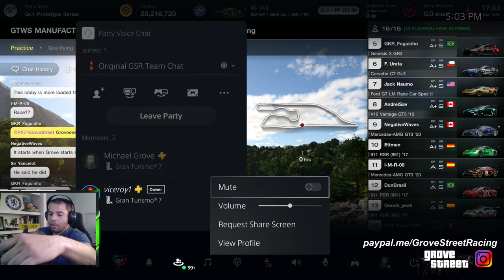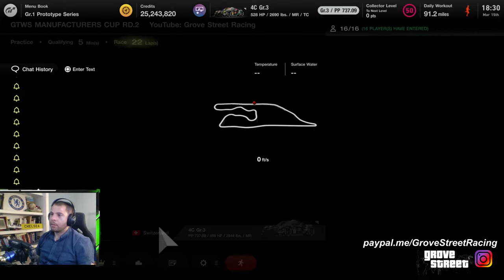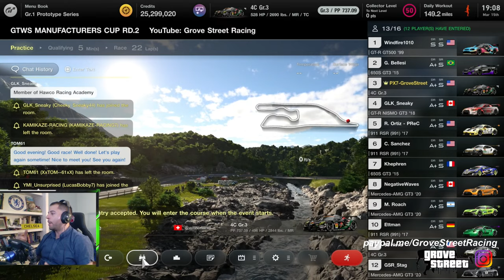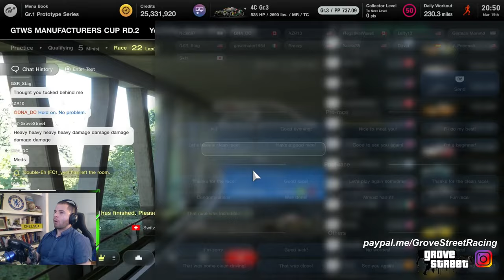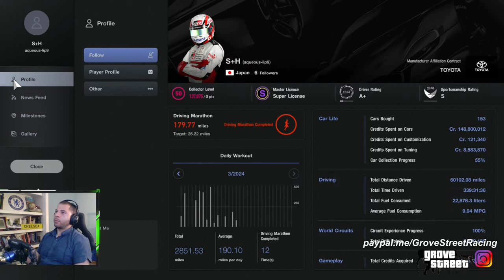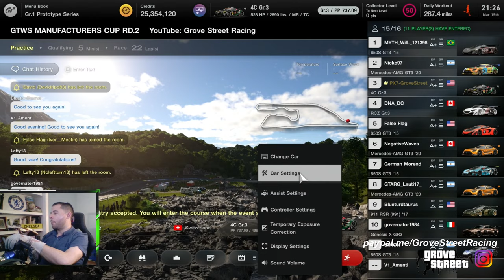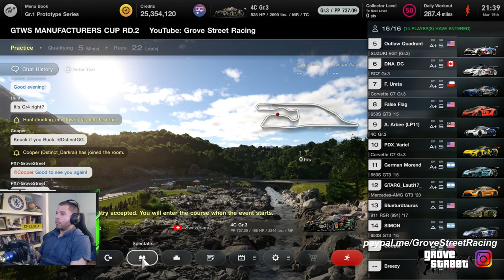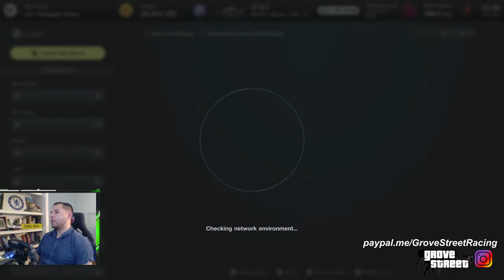Gran Turismo 7: GTWS MANUFACTURERS CUP RD.2 [PRACTICE] - DEEP FOREST GR.3 - 5K SUBSCRIBER WEEKEND!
Fanatec Podium DD1 for Playstation
Fanatec V3i Load Cell Pedals
Trak Racer TR160 Custom Build
Steel Series Arctis Pro Wired
Do it for Dale!

THIS EVENING, WE TRY GTWS MANU RD.2 AT DEEP FOREST & CELEBRATE 5,000 SUBSCRIBERS! THANK YOU EVERYONE FOR SUPPORTING MY GRAN TURISMO/YOUTUBE DREAMS!